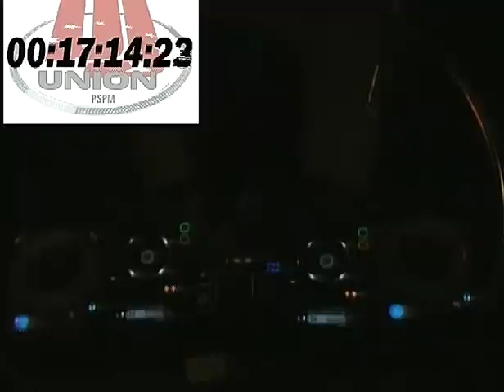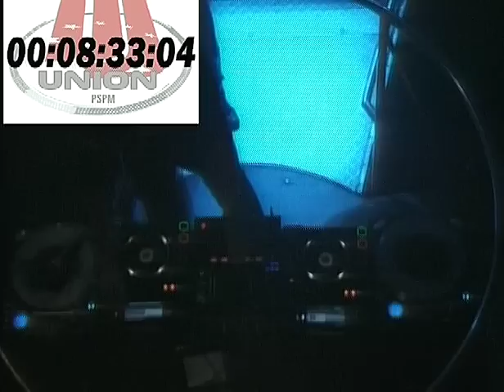Mistrzostwa Polski DJ'ów 2011 Pioneer Championship - Finał / DJ Namteh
Klub Discoplex A4

Występ w Finale XXIX Mistrzostw Polski DJ'ów 2011
Numer startowy -- 5
Zajęte miejsce -- Drugie - V-ce Mistrz Polski